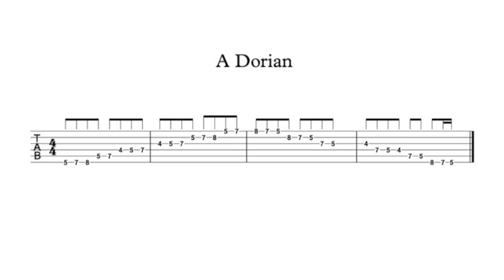A Dorian TAB( played 3 times slow)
Here is the tab for A dorian Mode

Try using alternating picking, practice starting the scale with an up pick and then practice starting the scale with a down pick.

Practicing the scale slowly might be beneficial for your ears and gives you an opportunity to concentrate on creating efficient left and right hand movements. hopefully any improvement in technique is assimilated into your playing style.

Notes to this Mode/scale are

A   B   C   D   E   F#      Singing the note names whilst playing them will help you to memorise your fretboard.